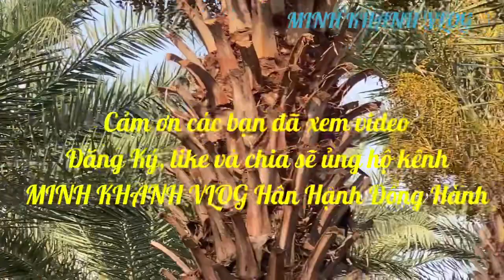Vươn Chà Là Đẹp nhất Việt Nam! đã quay trở lại MINH Lang Thang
Vừon Chà Là Đẹp nhất Việt Nam!  đã mở cửa
 Nằm giữa trung tâm làng hoa Sa Đéc Tĩnh Đồng Tháp
MINH KHANH VLOG chân thành cảm ơn các bạn đã đồng hành  .Đăng Ký và bấm chuông để nhận thông báo về  video mới  nhất của kênh